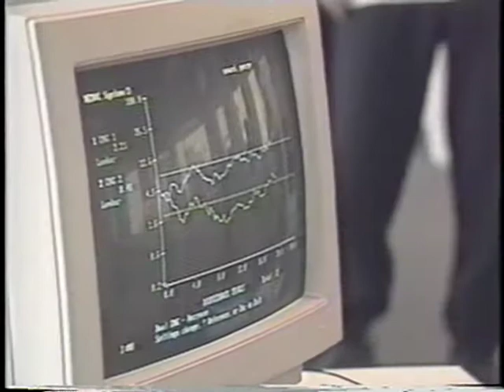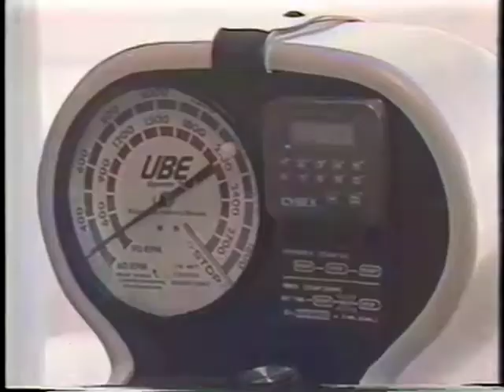Dr Norris Rep Motion Disorder Ch 9 NewsDC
Dr Richard Norris, Wash.,DC News Ch 9. Center for repetitive Motion Disorders